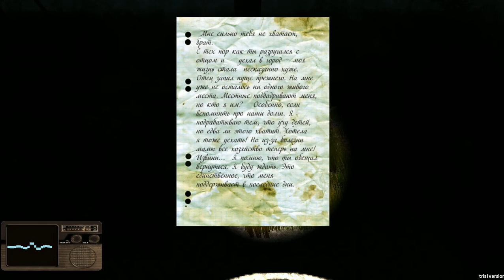Играем в SurviversViy #2